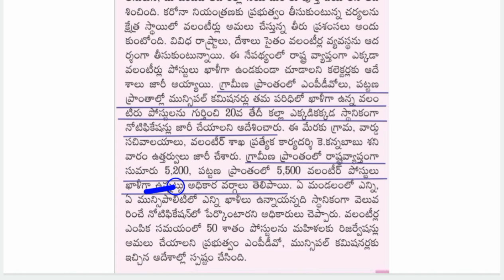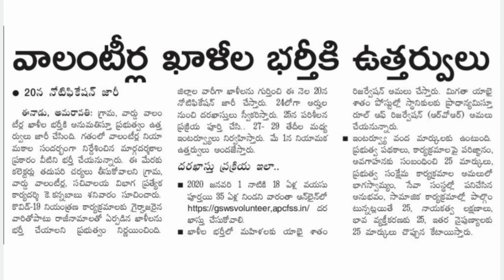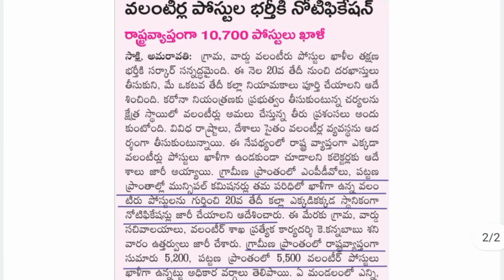AP Grama Volunteer Jobs Notification 2020 | AP Ward Volunteer jobs Notification 2020